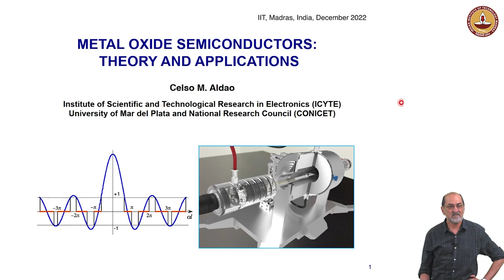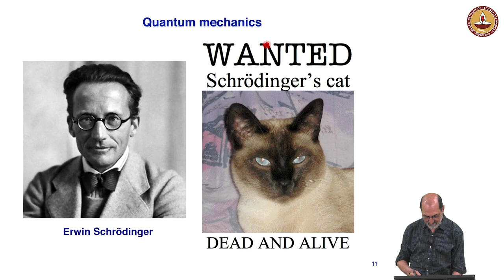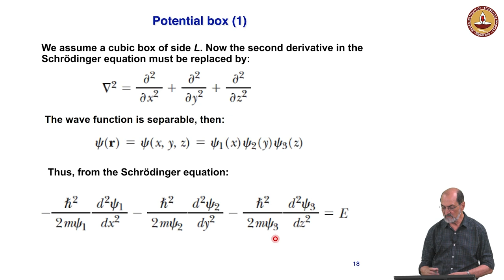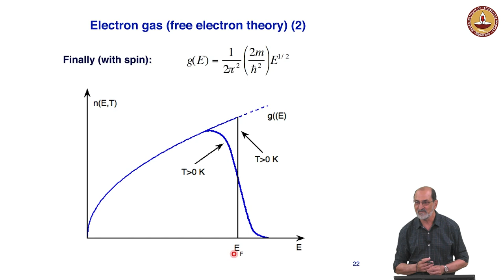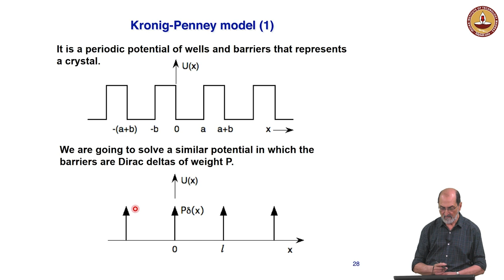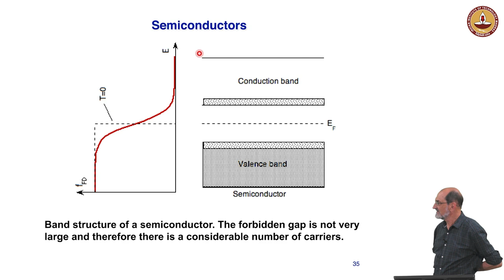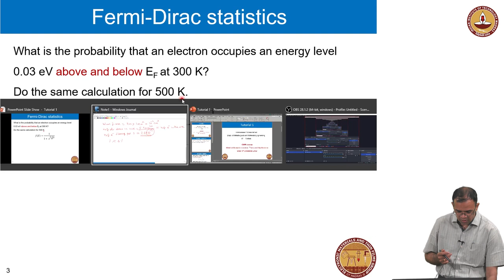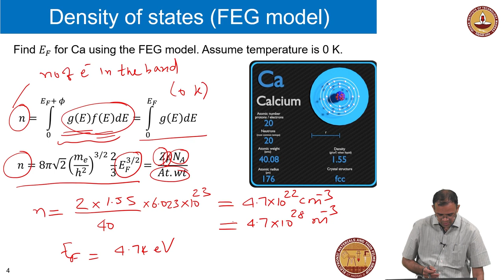GIAN course on Metal oxide semiconductors: Day 1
Recording of the first day of the GIAN course on Metal oxide semiconductors: Theory and Applications conducted by Prof. Celso M. Aldao, Dept. of Physics, University of Mar
del Plata, Argentina. The course was conducted in IIT Madras between Dec 5-9, 2022.